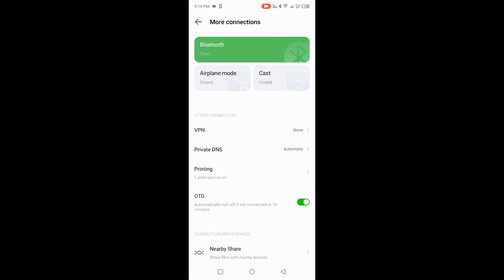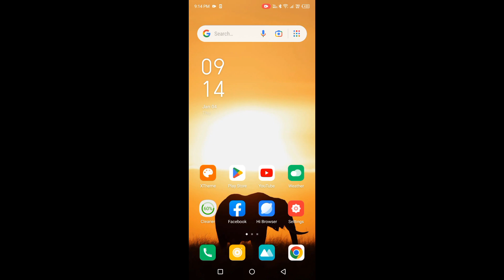Infinix Smart 8HD Me OTG Connection Kaise ON Kre l How To Enable OTG Connection Settings